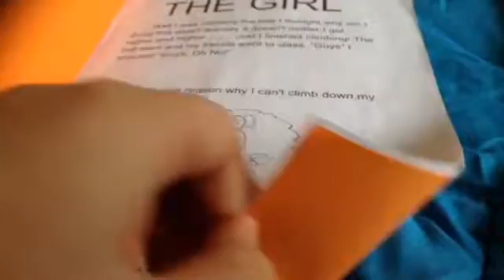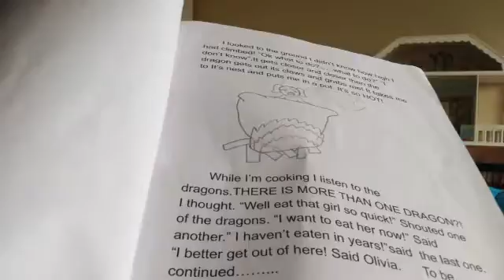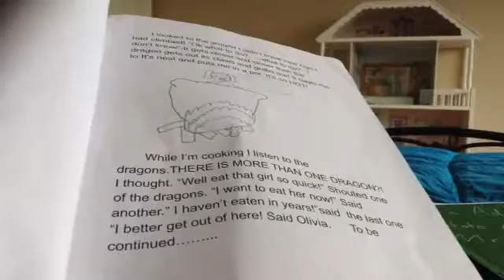THE BEAUTIFUL BOOK